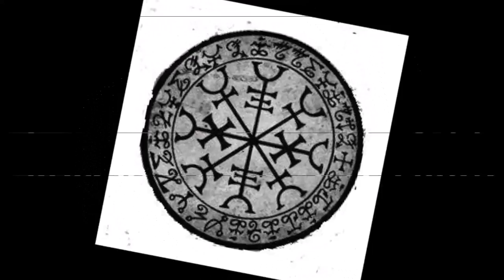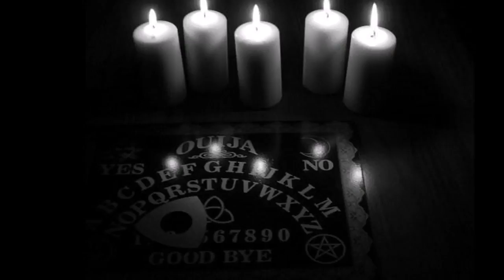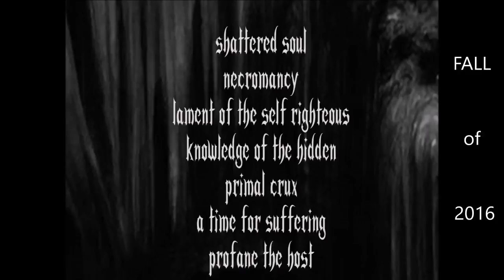Occult Deceiver - Dark Ritual - Album Teaser (HAUNTED RECORDS 2016)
Occult Deceiver   -Dark Ritual album teaser. Album coming soon on Haunted Records 2016